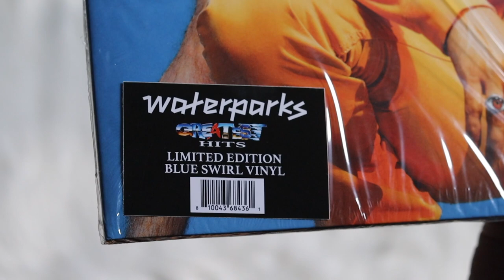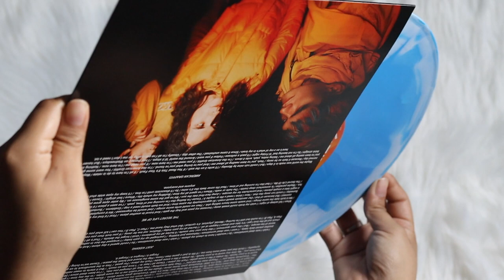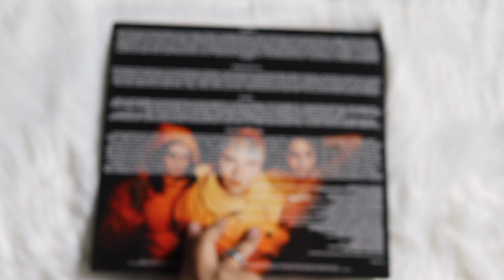waterparks - greatest hits (vinyl unboxing)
unboxing of waterparks album, greatest hits. pressed on a limited edition blue and white swirl  colored pressing.